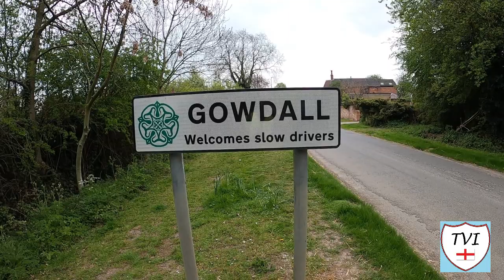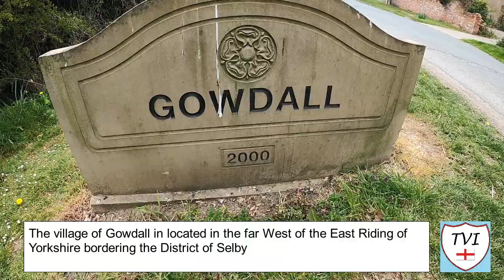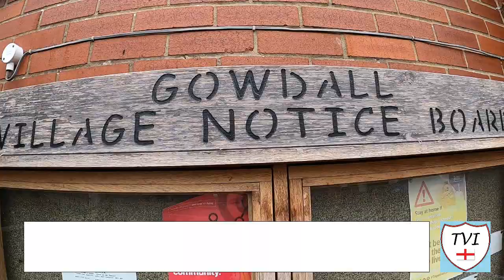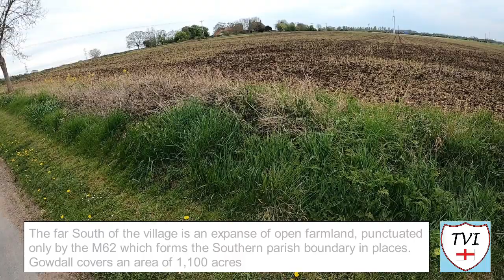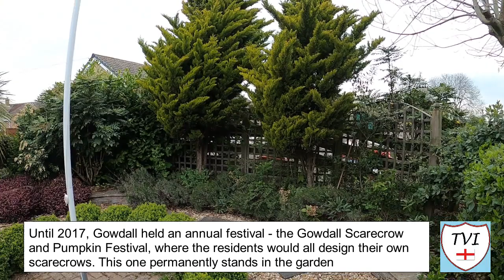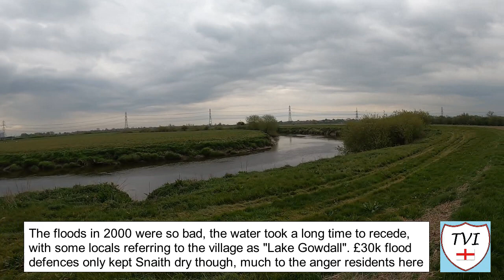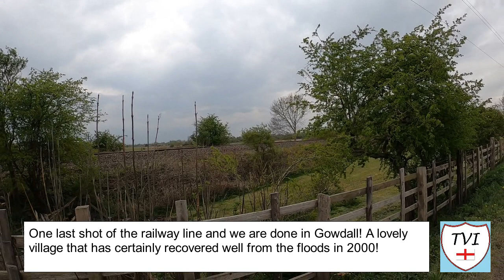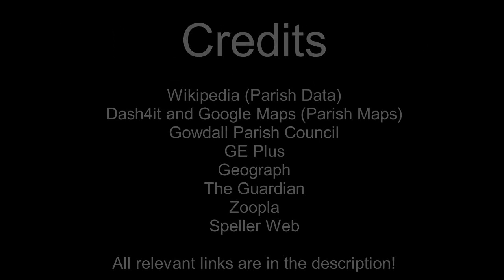GOWDALL: East Riding of Yorkshire Parish #6 of 172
Twenty-one years ago, the River Aire burst it's banks. The result was the complete swamping of a tiny village on the outskirts of Goole that devastated life there for a long time. The waters would not recede, and the residents were angry that the £30,000 flood defences on the Aire had only partially worked, keeping the neighbouring village dry whilst flooding their own.

How does a village bounce back from such a tragedy? Well, if you come here now you won't have a clue that two decades ago this village was referred to as a lake. The clean up operation and return to normal life has been fabulous. There's no traces of any kind that flooding would ever be a threat but as a member of this village's Facebook Group, that threat is ever present, let me tell you.

Away from the floods though, this village is pretty and a nice place to spend a while if you can. I don't know if I've butchered the pronunciation of the name, but I'm sure I will be put right. There's a nice collection of houses, lots of lovely flower displays around and a railway line that crosses the parish in two places that was once managed by Hull and Barnsley authorities jointly.

Come here, walk around, enjoy the sight a metal scarecrow that's a reminder of the annual festival that was lost some four years ago, or have yourself a look at the village pub which is now closed down but still a nice welcoming sight if I'm honest. If nothing else, you can go fishing here too at Oakland Waters, right on the boundary between the East Riding and Selby.

This is my attempt at the parish of GOWDALL.

Join me as I try to visit every single parish in the district of the East Riding.  There are 172. Here's the SIXTH one - Gowdall.